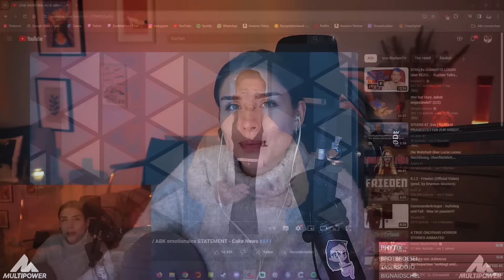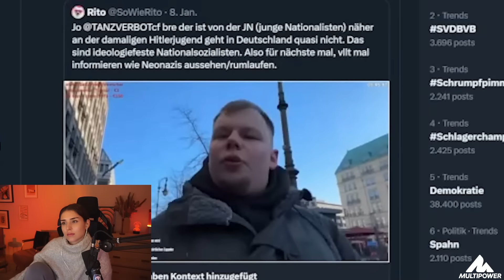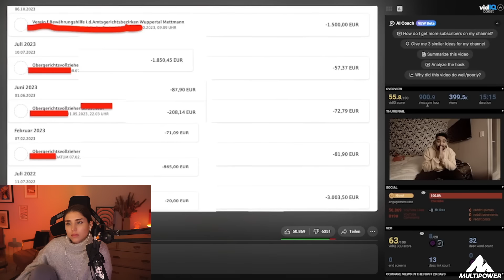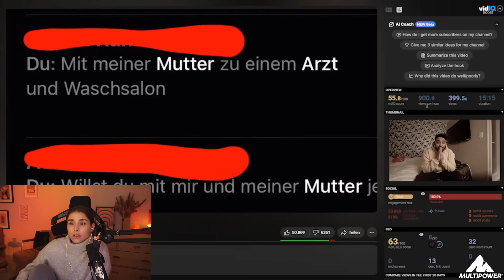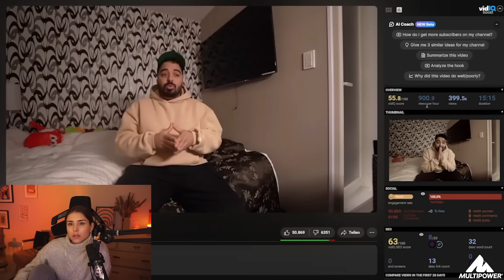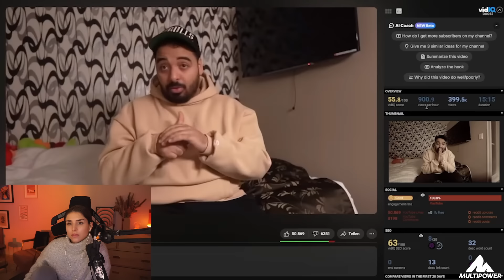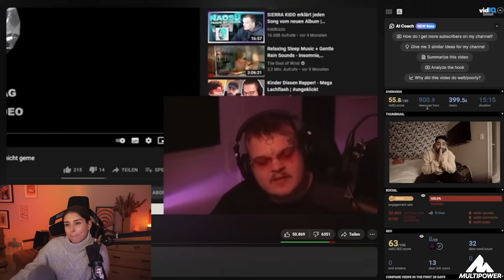ABMAHNUNG wegen GÖNRGY 😂 + REALLIFESTORY über KONTOPFÄNDUNG | REAKTION auf KUCHENTV